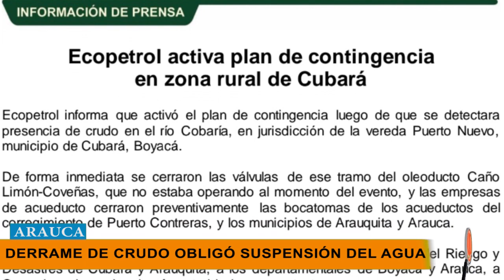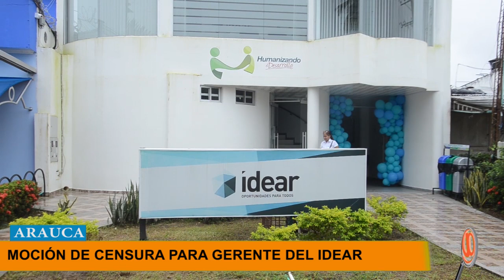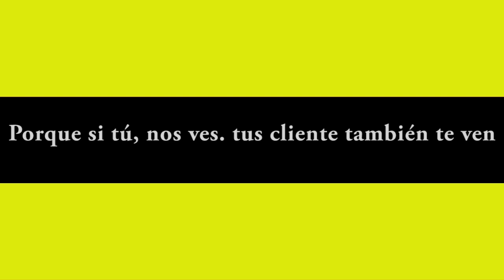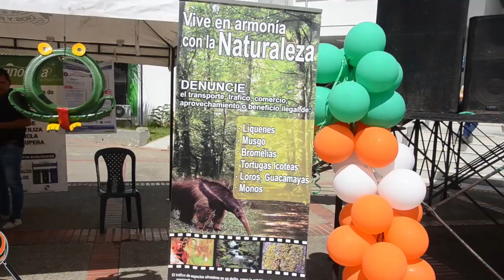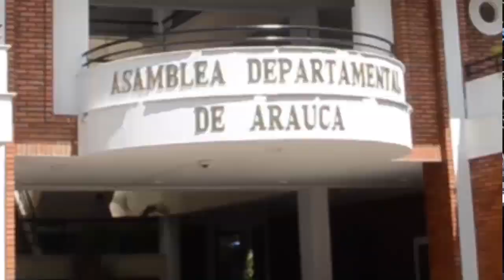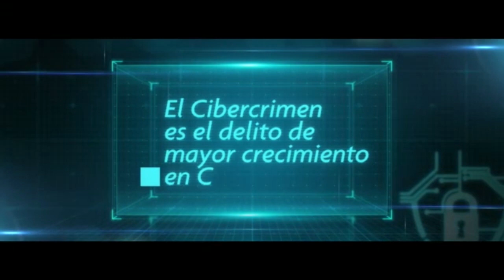NOTICIERO LA LUPA ARAUCANA 05 JUNIO 2019